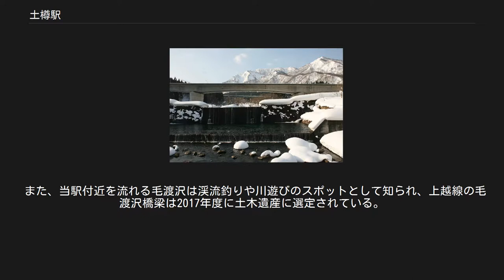土樽駅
土樽駅（つちたるえき）は、新潟県南魚沼郡湯沢町大字土樽にある、東日本旅客鉄道（JR東日本）上越線の駅である。
 東京側から望むと、清水トンネルを出てすぐの位置にある。
また、上越線は当駅（正確には上り線の清水トンネル高崎側出口付近）から宮内駅（信越本線と接続）までが新潟支社管轄である。
 かつて上越線の敷設工事が行われた際は、この付近の難所（清水トンネル、松川ループ線）に備え、現在の土樽駅がある近くまで湯沢から延長約16kmの軽便鉄道線が敷設されていた。
 当駅は、川端康成の『雪国』でもトンネルを出た後はじめに汽車が停車する「信号場」として登場する。
実際に作品の書かれた当時は信号場であったが、冬季にはスキー客の利用を見込んで仮乗降場扱いで客扱いをしていた。
 1935年1月の例では、下りだけでも4本の定期列車が臨時停車していたほか、3本の臨時スキー列車が停車していた。
 丘陵地の東斜面に位置する地上駅。
相対式ホーム2面2線を持つ。
駅舎は上り線側にあり、両ホームは跨線橋で連絡している。
越後湯沢駅管理の無人駅。
 かつては、相対式ホーム（副本線）および通過線（本線）を持つ2面4線の構造であったが、2008年（平成20年）6月3日から26日までホームの改築が行われた際に副本線が廃止となり、本線上にホームが設置された現在の構造となった。
工事期間中は全列車が通過し、越後中里駅と当駅の間でバスやタクシーによる代行輸送が行われた。
 （出典：JR東日本:駅構内図） 毛渡沢橋梁 関越自動車道の向こうに見える鉄道橋が毛渡沢橋梁 土樽の名前を持つが、旧土樽村の中心部は現在の越後中里駅付近に当たり、駅周辺に人家はない。
付近にある東京発電の水力発電所・土樽発電所（7,000キロワット）は1974年（昭和49年）に無人化されている。
上り線ホームの横を関越自動車道が通っており、当駅の東に土樽パーキングエリアが置かれている。
 また、当駅付近を流れる毛渡沢は渓流釣りや川遊びのスポットとして知られ、上越線の毛渡沢橋梁は2017年度に土木遺産に選定されている。
 当駅周辺を含む南越後観光バスの路線図 越後交通グループの南越後観光バスが運行する路線バスが、当駅近くと越後湯沢駅方面を結んでいる。
バスで群馬県方面へ直接行くことはできない。
 東日本旅客鉄道（JR東日本） ■上越線 土合駅 - 土樽駅 - 越後中里駅